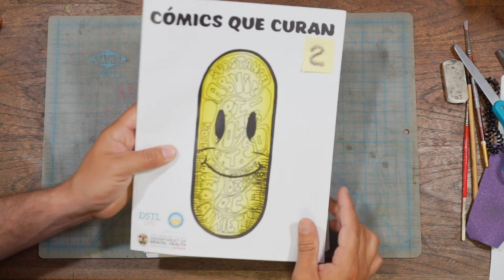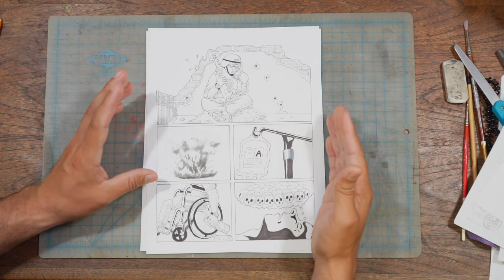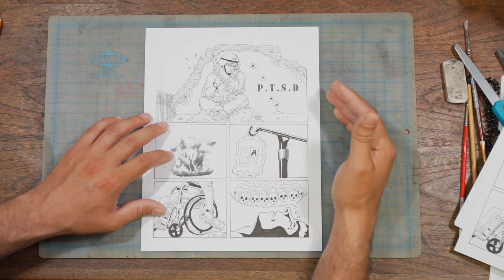Cómics due Curan: Lesson 4–Working with Color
Cómics que Curan is a mental health-focused comic book arts workshop series offered by DSTL Arts through our Artist Residency Workshops program.

In lesson 4, our teaching artist, Abraham Jaramillo (@Abraham_Photoworld), shows us how to use various coloring techniques to bring illustrations to life.

To join this workshop series and contribute your own mental health-focused comic book-styled story, join our series via Google Classroom using Class Code: LPGGXRL